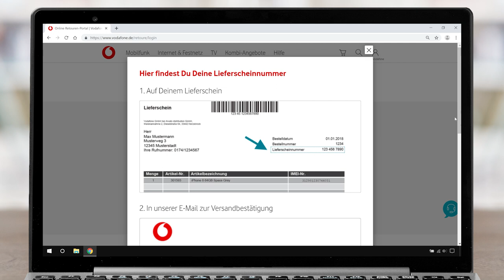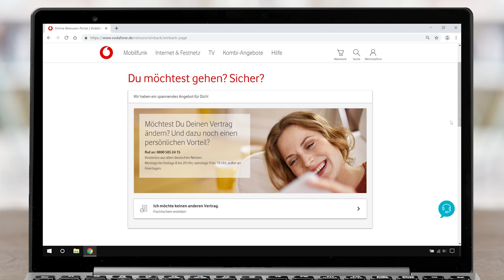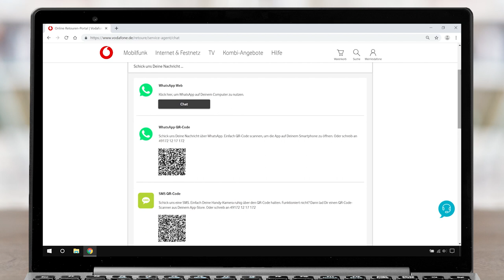Vodafone: Retoure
Hier siehst Du, was Du alles in unserem Retouren-Portal machen kannst. Zum Beispiel:
- Innerhalb der Widerrufsfrist: Deinen Mobilfunk-Vertrag, Deinen DSL-Vertrag oder Deinen GigaCube-Vertrag stornieren oder Deinen Zubehörkauf widerrufen
- Dein neues Gerät reparieren lassen
- Wenn Deine Lieferung zu Deinem neuen Vertrag schiefgelaufen ist, einen neuen Versand beauftragen
Dein Vodafone-Team